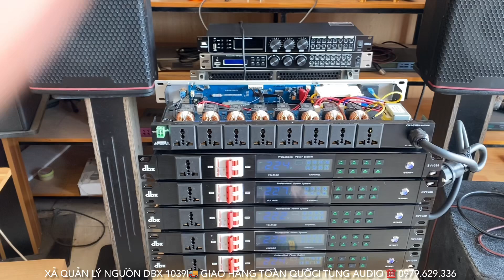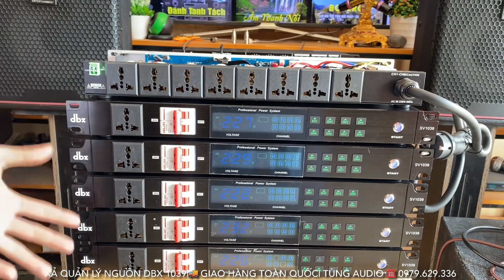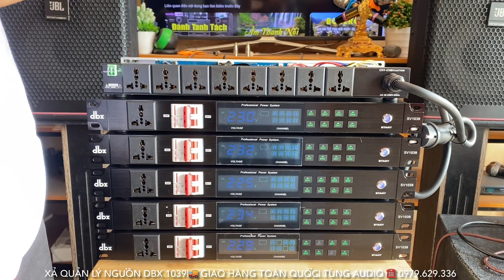Tiếp Tục Đi Nhiều Quản Lý Nguồn DBX 1039 Siêu Chất Bền Bỉ Tait Lớn Giá Rẻ ☎️ 0979.629.336